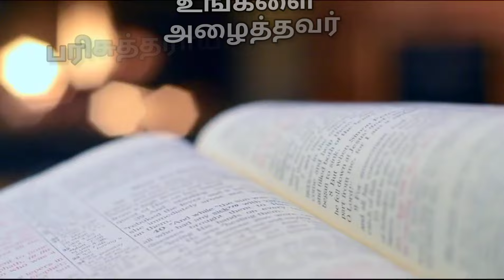Today bible verse in tamil❣️ Verse of the day❣️இன்றைய வசனம்❣️todaymanna